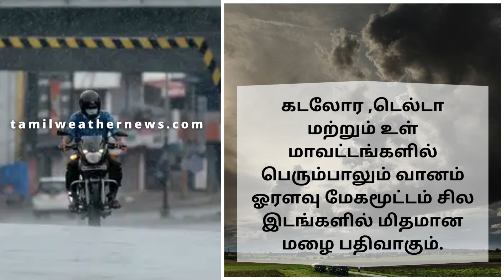நாளுக்கு நாள் தீவிரமாகும் கனமழை! | Tamil Weather News தென்மேற்கு பருவமழை 2024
நாளுக்கு நாள் தீவிரமாகும் கனமழை! | Tamil Weather News | Weather news in Tamil | TN Rain | Heavy Rain | SouthWest Monsoon | தமிழ்நாடு வானிலை | தென்மேற்கு பருவமழை 2024 indraya weather report